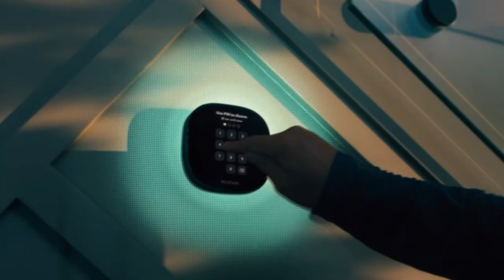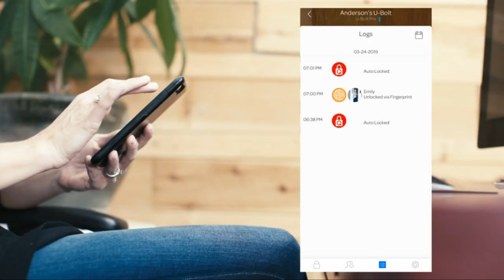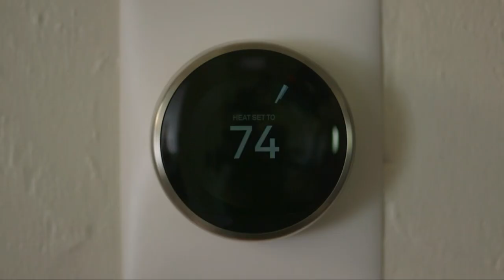Top 5 Smart Home Gadgets for Home Automation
Aquor House Hydrant
Coway Airmega AP-1512HH(W)
ecobee New Smart Thermostat Premium
ULTRALOQ U-Bolt Pro
Coway Airmega 300S